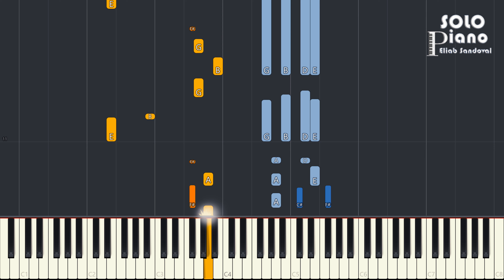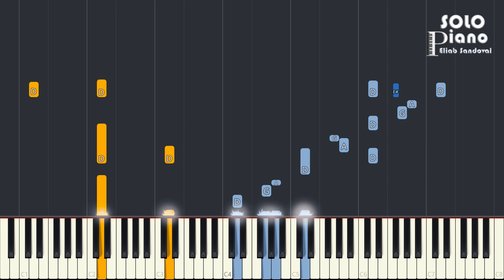HIMNO 135 - Cristo, nombre sublime | Piano Tutorial + Partitura